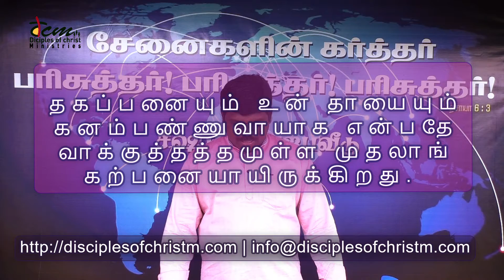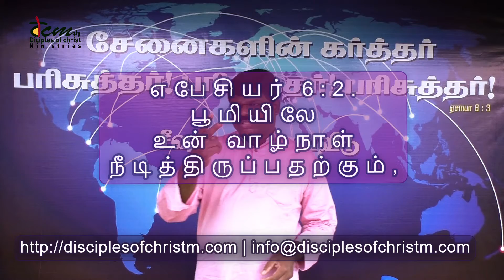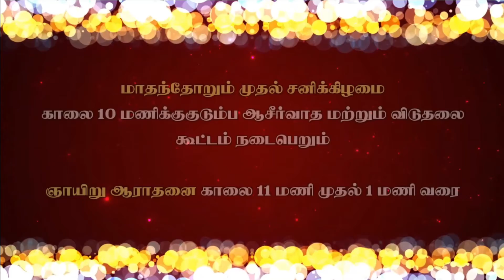24 ¦ எபேசியர் ¦ சர்வவல்லவரின் நிழல் ¦ நன்மை உண்டாயிருப்பதற்கும், உன் வாழ்நாள் நீடிப்பதற்கும்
எபேசியர் 6:2. உனக்கு நன்மை உண்டாயிருப்பதற்கும், பூமியிலே உன் வாழ்நாள் நீடித்திருப்பதற்கும், 3. உன் தகப்பனையும் உன் தாயையும் கனம்பண்ணுவாயாக என்பதே வாக்குத்தத்தமுள்ள முதலாங் கற்பனையாயிருக்கிறது.

2/1 Main Road, North Street